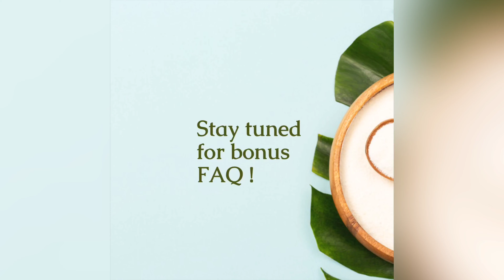All Things Collagen - Part 3 of 3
Collagen supplements have been gaining popularity, but what exactly is collagen and why would one consider adding it to their diet?

In Part 1 of this series, I will be explaining what collagen is, and where it can be found in the body.

In Part 2 of this series, I will introduce you to where collagen is derived from naturally and the benefits of the amino acid glycine. We will also, discuss how plant-based eaters can reap the benefits of glycine.

In Part 3 of this series, I will share with you my favourite culinary applications for collagen powders.

The bonus video will contain 3 frequently asked questions regarding collagen!

If you're on Instagram, follow me @wsimplified where I share my daily eats and exercise routines!